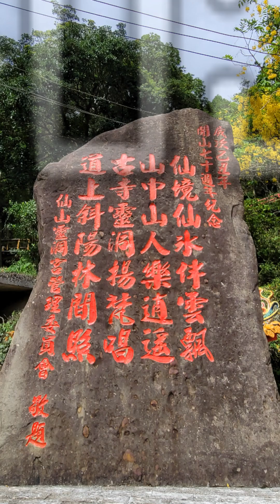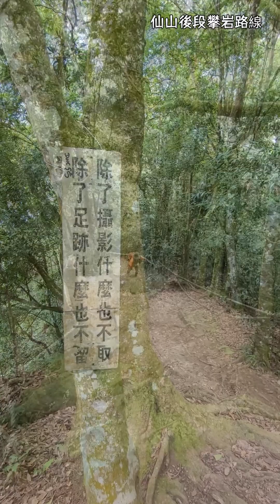小百岳033仙山攀岩記錄